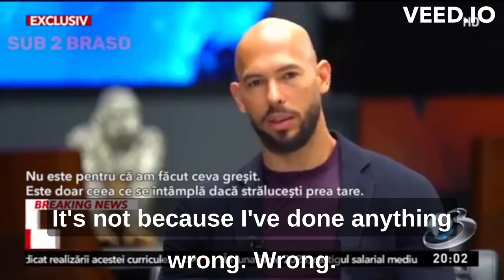Influence and opposition: The price of success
This video has potential for virality due to the intriguing topic of influence and opposition. The speaker talks about their own success and the challenges that come with it, which can resonate with a wide audience. However, the video lacks visual appeal or any unique elements that could make it stand out among other viral content.